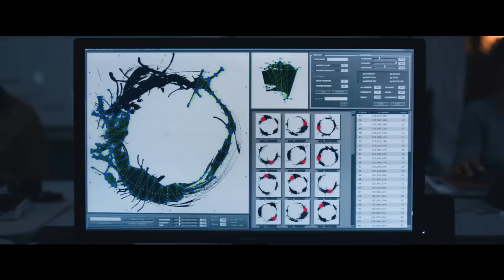LA LLEGADA | Tráiler subtitulado HD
Un suceso que cambiará la historia de la humanidad...
Del director Dennis Villeneuve ("Sicario", "Prisioneros").
Con Amy Adams, Jeremy Renner y Forest Whitaker.